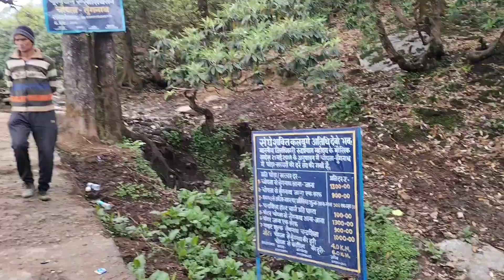Tungnath Temple Uttarakhand । Tungnath 2023 ( Assamese Vlogs )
Tungnath is one of the highest Shiva temples in the world and is highest of the Panch Kedar temples located in the Rudraprayag district, in the Indian state of Uttarakhand. The Tungnath mountain from the Mandakini and Alaknanda river valleys. It is located at an altitude of 3,690 and just below the peak of Chandrashila. It has a rich legend linked to the Pandavas, heroes of the Mahabharata epic.
It is the third in the pecking order of the Panch Kedar .
The temple is dedicated to load Shiva and few other idols of Goddess Parvati and other gods can be seen in the vicinity. This sacred temple was discovered by Adi Shankaracharya and now the priest of this is a local Brahmins of Makku village. Loard Shiva is moved to Mukunath winters, situated 19 kms away.
Namaskar.

I love traveling to different places & meeting people.

Please  do watch the video and comment on it and also share.
We Upload Vlog videos and some times informative videos also.

Continuous Content Creation